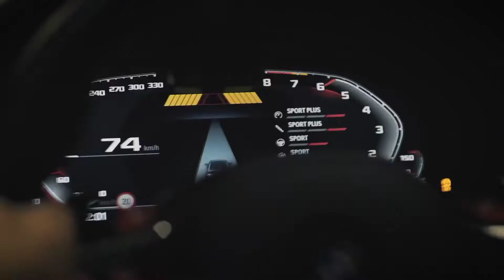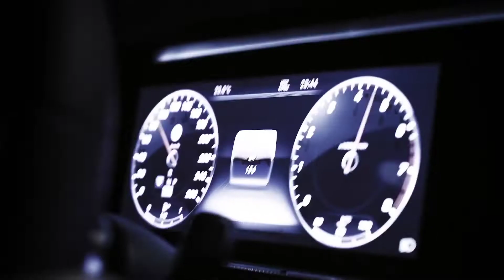VERBEE - Привет, ты где? (Kxsmic Remix) (TikTok Remix) (Тикток Ремикс)